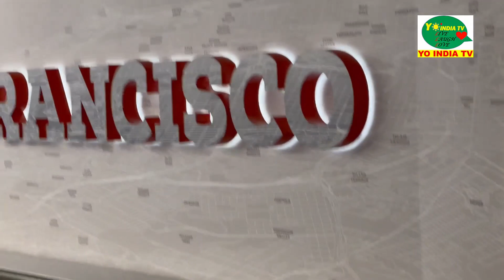SF Pride 2023 @YoIndiaTV , a celebration of LGBTQIA Plus Community inthe mighty city of SanFrancisco